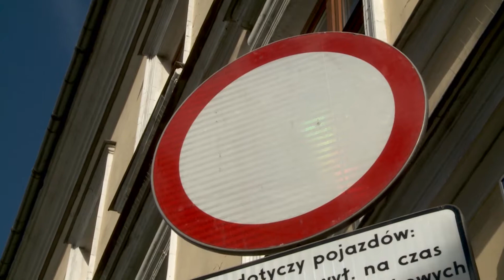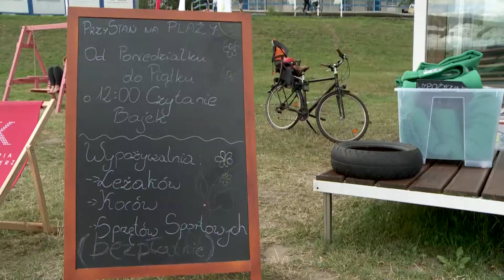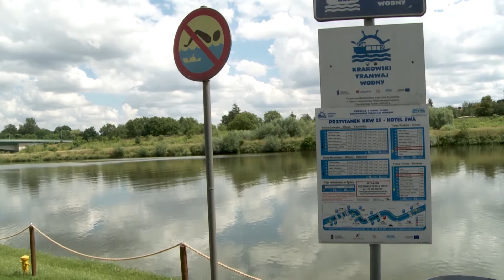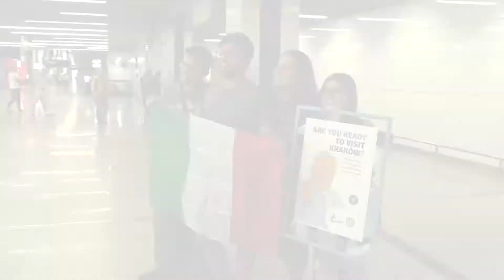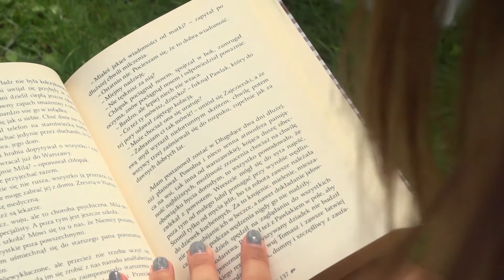Kraków.pl dodaj do ulubionych - odc. 7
Aktualności, wywiady, komentarze. Po Krakowie oprowadza i o atrakcjach oraz wydarzeniach w mieście opowiada Małgorzata Broszewska-Palenik z telewizja.krakow.pl. Zobacz program i dodaj Kraków.pl do ulubionych!